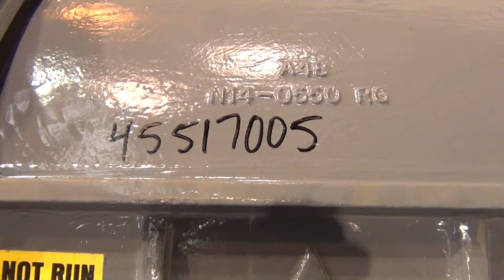Used- Nash Liquid Ring Vacuum Pump - stock # 45517005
Used- Nash Liquid Ring Vacuum Pump, Model CL3002, Carbon Steel. Approximate 2590 CFM at 24" Hg. at 500 rpm. (2) 8" top inlets, (2) 6" side outlets. No Motor.